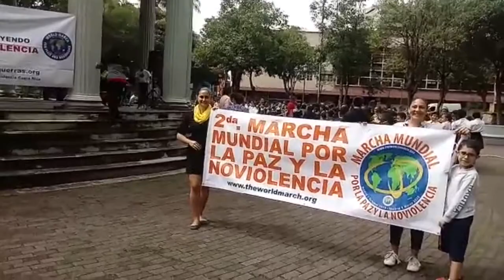02/10/2019 COSTA RICA – Lanzamiento de la 2 Marcha Mundial Paz y Noviolencia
Acto de celebración de  la “Segunda Marcha Mundial por la Paz y Noviolencia” el 2 de octubre en el Parque Morazán. En San José de Costa Rica.
Al terminar el acto los alumnos entregan juguetes bélicos que son intercambiados por otros juguetes educativos.
Con la participación de estudiantes y docentes de la “Escuela Unificada República  del  Perú Vitalia Madrigal  de Costa Rica” En San José de Costa Rica.